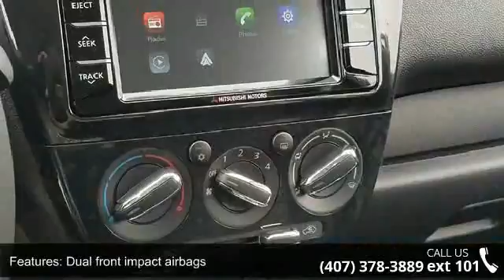2018 Mitsubishi Mirage G4 ES - Fountain Auto Mall - Orlan...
Priced below KBB Fair Purchase Price! New Price! Price includes: $250-Loyalty Rebate. Must have one of the following registered to household Mitsubishi, Saturn, Suzuki, Scion or Isuzu registered to household, not necessary to trade. Exp. 01/02/2018, $500 - Owner Service Reward Rebate. Exp. 01/02/2018, $500 - Military Program. Exp. 04/02/2018, $500 - Customer Rebate. Exp. 01/02/2018 Down Payment Assistance must finance with Ally Bank to receive. $250 - Exp. 01/02/2018